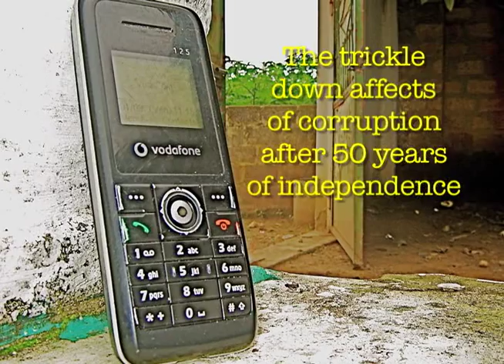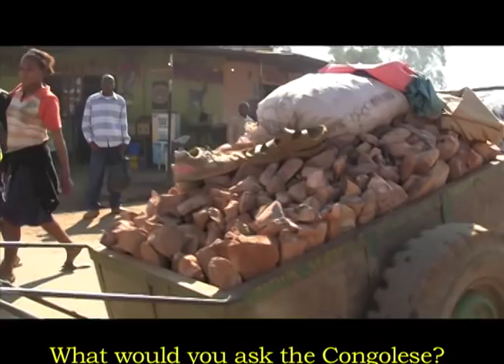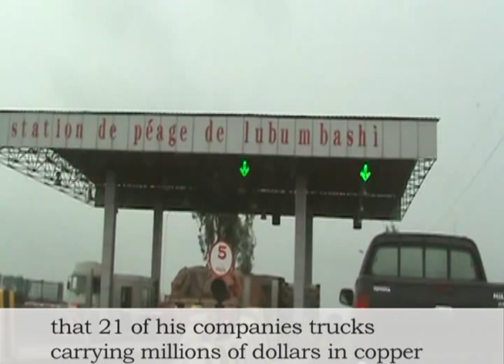A Road From Lubumbashi - Jan Vansina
No corruption day! what does this mean to the congo? Renowned scholar Jan Vansina answers this question posed by my Congolese friend Pierre who is trying to organize a no corruption day in the DRC.

While filming, most Congolese talk about the one-sided game being played at their expense while the world plays games powered by the minerals of the Congo.  We joked about the risk they take while we play the game RISK on-line.  It became part of the film.  Equally famous scholar Crawford Young - who-like vansina spent considerable time in the DRC answers the question - what would you like to know today?  Meanwhile Sando and friends play the real game.  The segment wraps with my memories of my first trip - including getting arrested.